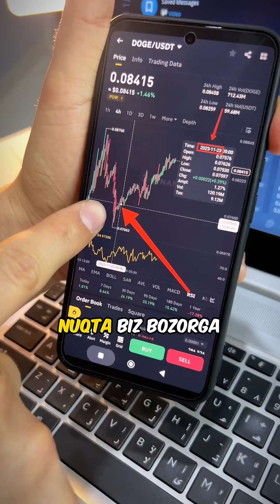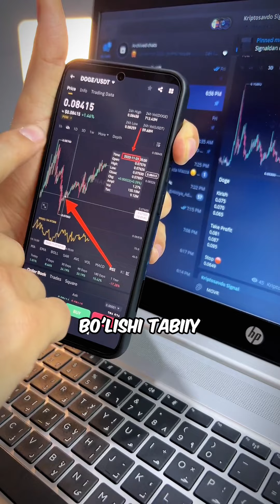Kriptosavdo signal kanal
Oʻtmishga qarab analiz oson, ammo texnik va fundamental tahlil asosida kelajakda sizga foyda keltiradigan kriptovalyutani topish hammaga ham emas.